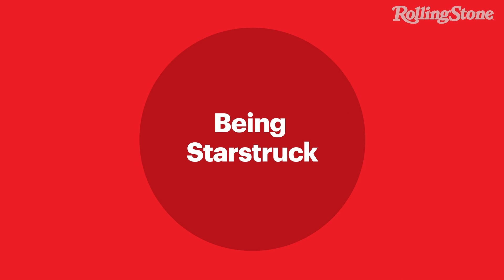The First Time: Dave Bautista & Kumail Nanjiani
Stuber co-stars talk dance contests, feeling nervous on set, songs from movies that made them cry